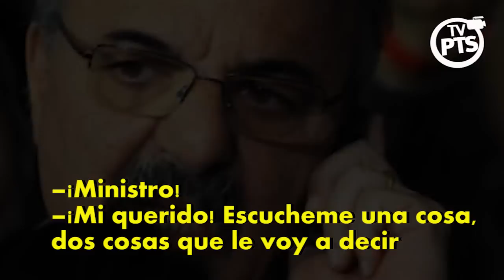Linea directa entre Tomada y Pedraza (fragmentos de las escuchas telefónicas)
El escandaloso diálogo entre Tomada y Pedraza después del crimen de Mariano Ferreyra.